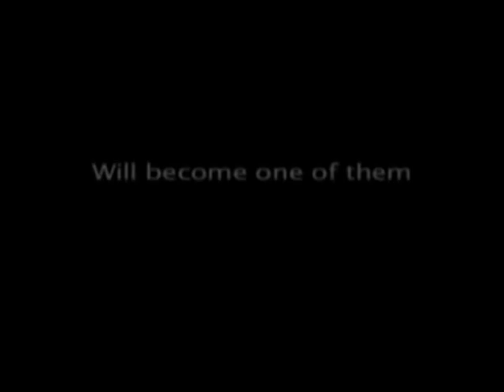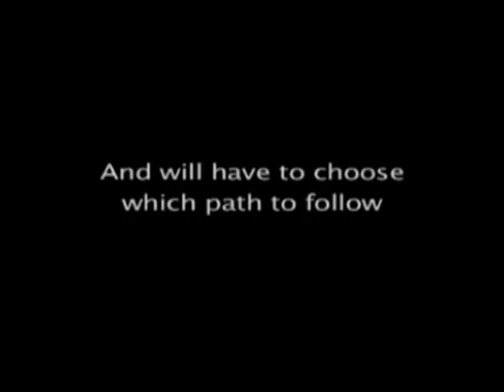Cinematique DVD pick Equilibrium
Our first DVD review! see what we have to say about this 2002 sleeper...